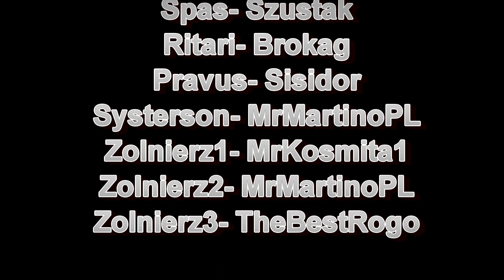W Poszukiwaniu Nadziei ( Minecraft Film ) odc.10 Ostatni